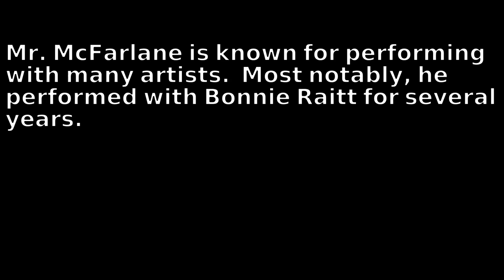Mixing the TBS Jam session with Will McFarlane (guitarist for Bonnie Raitt) - Video 19.1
This is a special video.

Will McFarlane hosted the Triangle Blues Society Jam session for June 2019.  Will and the many great jam session musicians took the stage throughout the evening.

Will McFarlane was the guitarist for Bonnie Raitt.  Since that time (and many years of performing with Bonnie Rait), Will has played along side other great musicians.

In this video, Will and the musicians cover "Hey Joy" by Jimi Hendrix.

Lead guitar #1:  Will McFarlane
Lead guitar #2/vocals:   Jason

The solos/jam start around the 1:50 time mark.

It was an honor to mix for Will and the musicians!  Thank you Triangle Blues Society.